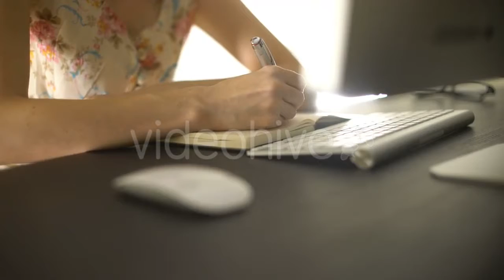Young Man Walking In Winter Forest - (people) Stock Footage | Mega Pack +40 items